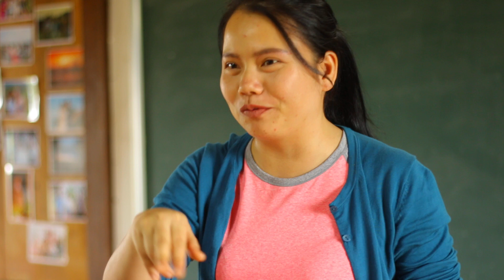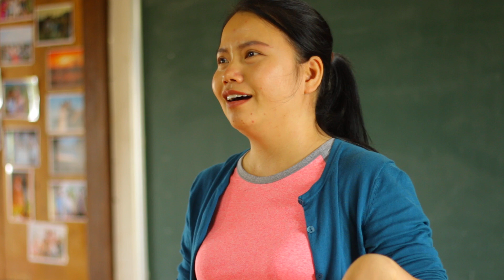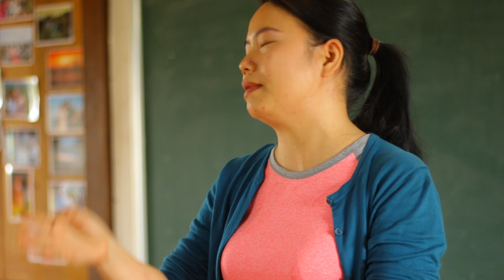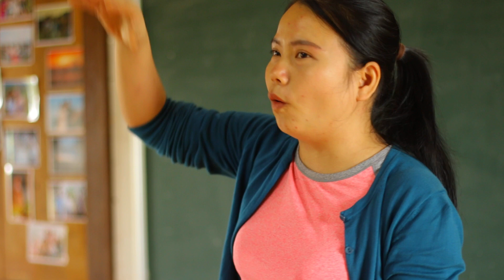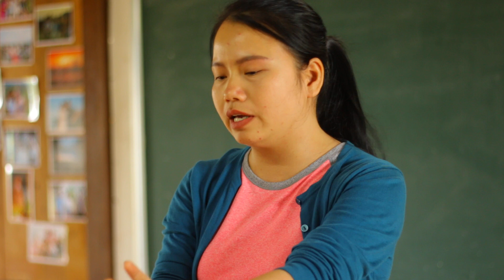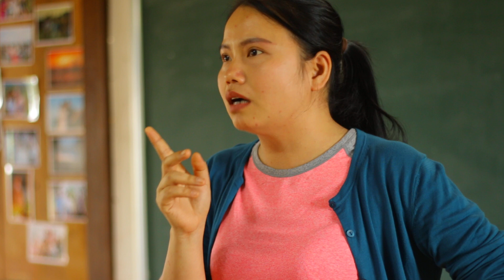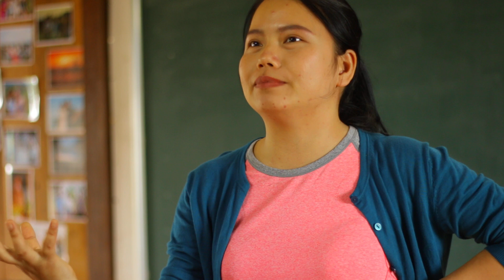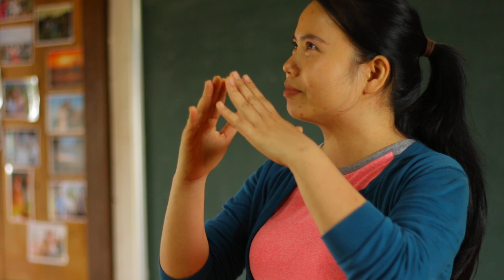HÀNH TRÌNH VƯỢT DỐT CỦA HẰNG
Tham khảo các khóa học tiếng Anh:
Khóa Líu Lưỡi Online dành cho học viên cả nước ( Coach online phát âm tiếng Anh)
Khóa Tu học hè 4 tuần dành học sinh cấp 2,cấp 3, sinh viên đại học